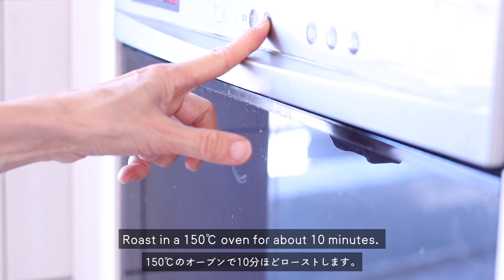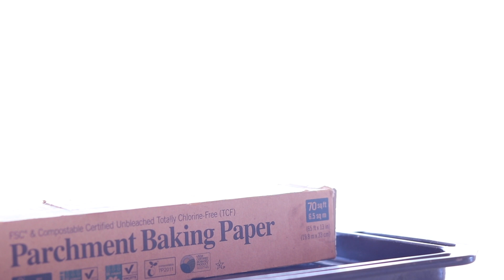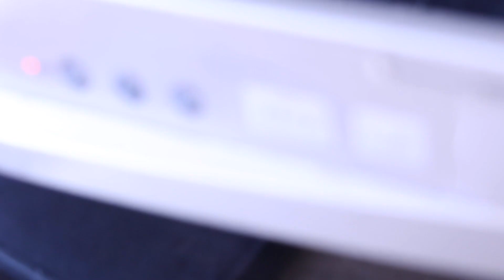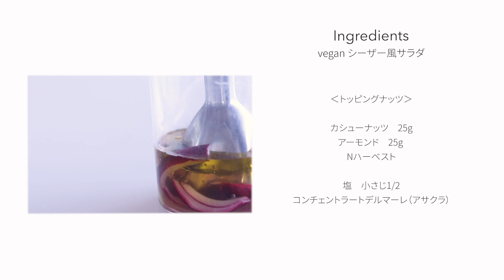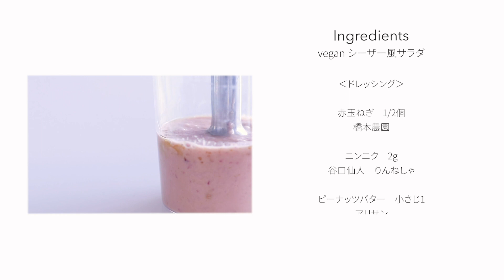【絶品ドレッシング】Vegan シーザー風サラダ【オーガニックパーティメニュー】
‹Ingredients›
・1/2 Romaine lettuce

▷Topping nuts
・Cashew nuts 25g / Almonds 25g
・Salt 1/2tsp
・Chili pepper 1/4tsp
・Maple syrup 1/2tsp

▷Topping Vegi chips
・Lotus root
・Sweet potato
・Burdock
・Olive oil as needs as

▷Dressing
・1/2 Red onion
・Garlic 2g
・Peanut butter 1tsp
・A pinch of salt
・Pure rice vinegar 3tbsp
・Olive oil 4tbsp
・Honey 1tbsp

【材料】
・ロメインレタス 1/2個：橋本農園

‹トッピングナッツ›
・カシューナッツ　25g：Nハーベスト
・アーモンド　25g：Nハーベスト
・シオ　小さじ1/2：コンチェントラートデルマーレ（アサクラ）
・黒胡椒　小さじ1/4：Nハーベスト
・チリペッパー　小さじ1/4：Nハーベスト
・メープルシロップ　小さじ1/2：ブラウンシュガー

▷レシピ
①ナッツは150°のオーブンで10分ほどローストして粗みじん切りにする。
②ボールにスパイスを入れて混ぜそこに刻んだナッツを加えてなじませる。

‹トッピング野菜チップス›
・レンコン　竜田藍子さん
・ごぼう　　反田孝之さん
・さつまいも　うかspice+
・オリーブオイル　適宜　わら一本　アサクラ

▷レシピ
①野菜は薄くスライスしてオリーブオイルで薄くコーティング。
②オーブン皿に並べ130°のオーブンで30分焼成しカリカリにする。

・赤玉ねぎ　1/2個：橋本農園
・ニンニク　2g：谷口仙人 りんねしゃ
・ピーナッツバター　小さじ：アリサン
・純米酢　大さじ3：ナチュラルハーモニー
・蜂蜜　大さじ1：森羅万象
・シオ　ひとつまみ：コンチェントラートデルマーレ（アサクラ）
・オリーブオイル　大さじ4：わら一本（アサクラ）

▷レシピ
①材料を全部まとめてフードプロセッサーにかける。

ロメインレタスを半分に切って野菜チップスとスパイスナッツをトッピングしドレッシングを添えていただく。

■□Katie style□■

農薬も肥料も使わない自然栽培の野菜料理教室、katie styleを主宰しています。旬の野菜の美味しさを最大限に引き出すシンプルな料理法をお伝えします。美味しい～と思わず笑みがこぼれお料理することが楽しくなる、そんな時間と空間を是非ご一緒に。
まずは座学も組み込んだ基本のキを学ぶ『五感を使った料理』クラスにご参加ください。
オーガニックのパンクラス、出産前から離乳食を始めた母と子の『おやさいはじめ』、イタリアのチェチで仕込むチェチ味噌WS他、オーガニックメロンの会や牛窓の牡蠣会など特別レッスンやイベントも随時開催しています。

Instagramでもお料理をアップしてます。